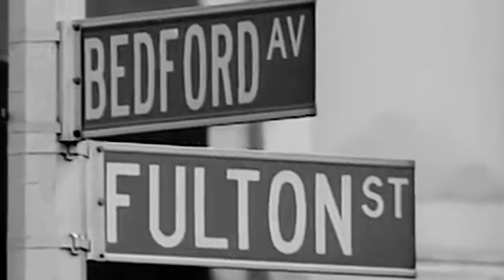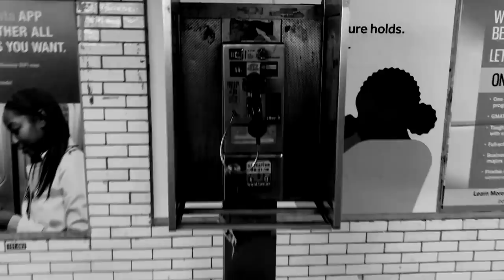A Breukelen Story: Sadat X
Sadat X talks about what it was like going to Latin Quarter back in the day and recounts a time he found himself in a difficult situation in Brooklyn.